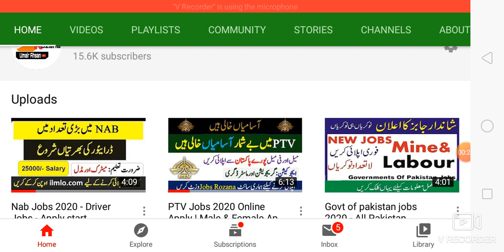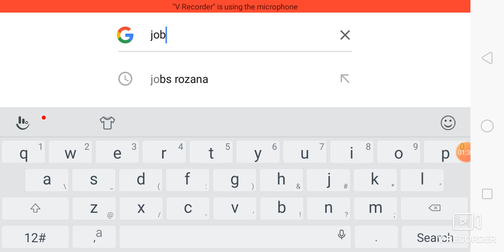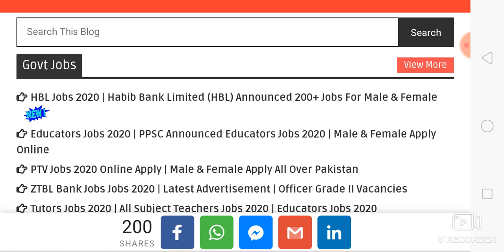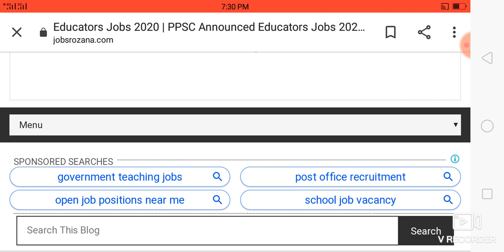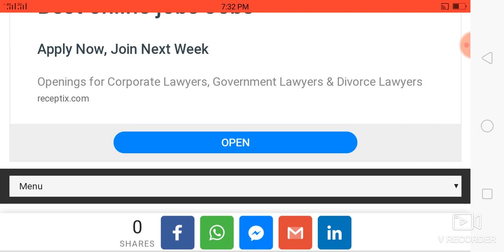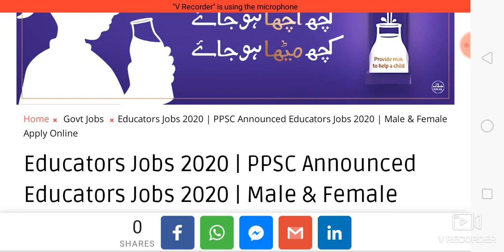Educators Jobs 2020 | PPSC Announced Educators Jobs 2020 | Male & Female Apply Online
ob Posted Date:
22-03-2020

Last Date To Apply:
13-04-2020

Gender Required:
Male & Female

Education Required:
Master Degree.
Graduation.

Age Required:
18-35

Number Of Jobs:
277+